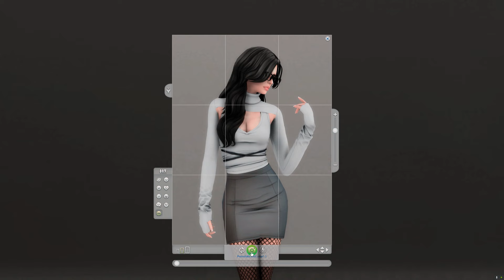Wyzwanie Pokoleń - Odc. 12 - The Sims 4 Challenge - Wyzwanie wielopokoleniowe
0:00 Cutscenka
8:38 Rozgrywka

Lilliana Alvarez nie miala latwego dziecinstwa. Wieksza jego czesc spedzila w odosobnieniu. Brak kontaktu z rowiesnikami oraz smierc ojca bardzo wplynely na jej postrzeganie swiata.
Jako dorosla kobieta wyjezdza do Britechester, gdzie zamierza podjac studia informatyczne dorabiajac jako modelka i...
Pewnego dnia na jej drodze staje Riccardo Castellani. Jej zycie nie bedzie juz takie samo.
Chcecie poznac jej historie? Zapraszam, wiec do sledzenia jej pokolenia.

gdzie możecie znaleźć szczegóły na temat moich serii jak i spojlery.

Gdzie znajdziecie mod na lepsze restauracje pod nazwą: Dineout reloded .